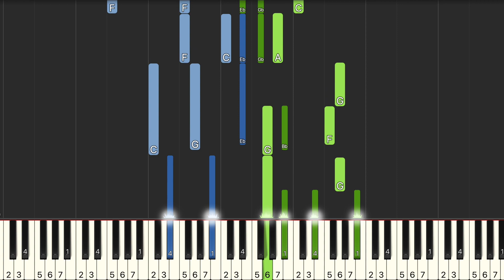阿肆 熱愛105度的你『Super Idol的笑容 都沒你的甜』鋼琴教學 Synthesia 鋼琴版(中級難度)演奏 琴譜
廷廷鋼琴窩不是我本人經營，購買樂譜如有任何問題，請洽詢此網站的客服，路易斯無法提供任何協助。

單行簡譜：
midi音檔：